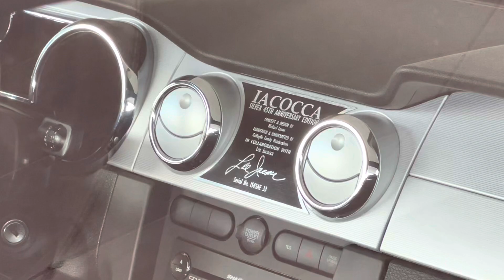Rare Iacocca Mustang You’ve never heard of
Iacocca Silver 45th Anniversary Edition Ford Mustang
-#33 of 45 built - which were sold through Galpin Ford with a starting price of $89,950
-In case you are not familiar with Lee Iacocca, he is considered the Father of mustang, hence the name, and held a variety of different titles at Ford including President of Ford Motor Company. Along with a variety of other acheivemnets, he also convinced Henry Ford II to go racing at Le Mans. He would later work to save the drowning chrysler corporation. Back to the car.
-The car was created and designed by Michael Leone and built by Gaffiglio Family Metalcrafters coachbuilding company in collaboration with Lee Iacocca. Despite being modified outside of Ford, the cars would be sold with Ford Racing Package warranties.
-all of which were  Finished in silver over a black interior
- with 20inch chrome alloy wheels
- this one is Powered by the optional Supercharged 4.6 liter V8 making making 400 horsepower, although you could use the standard mustang GT NA 4.6l V8 rated for 320 horsepower, and all cars were equipped with the Tremec TR-3650 5-speed manual transmission
-The cars received the upgraded Ford Racing Handling package with firmer springs, modified shock absorbers and 14-inch disc brakes.
-The current market can find the cars trading hand sbetween 80 and 90 thousand dollars